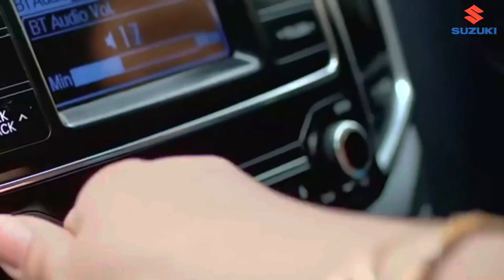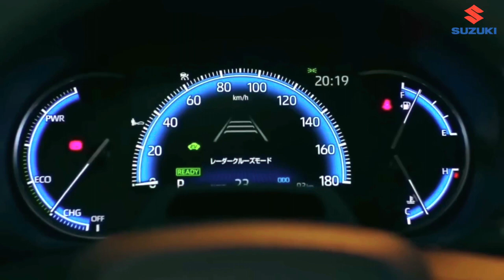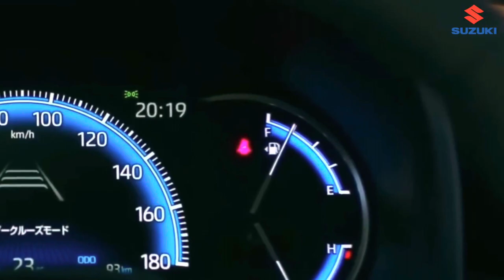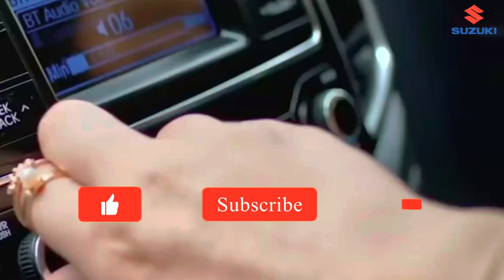All New Suzuki EECO 7 Seater is ❤️🔥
The Suzuki Eeco is a popular compact multi-purpose vehicle (MPV) produced by Suzuki Motor Corporation, a Japanese automobile manufacturer. It is primarily designed for the Indian market and is known for its affordability and versatility.

Here are some key features and information about the Suzuki Eeco:

Design: The Suzuki Eeco features a boxy and practical design, optimized for space utilization and functionality. It has a tall stance and large windows, providing good visibility.

Seating Capacity: The Eeco can accommodate up to 7-8 passengers, depending on the variant. It offers a flexible seating arrangement, with the option to fold or remove the rear seats to create additional cargo space.

Engine: The Eeco is powered by a 1.2-liter petrol engine, which generates a maximum power output of around 73 horsepower and torque of 101 Nm. The engine is known for its fuel efficiency and reliability.

Transmission: It is available with a 5-speed manual transmission or a 5-speed automated manual transmission (AMT). The AMT variant offers the convenience of an automatic transmission with the option to switch to manual mode.

Features: The Eeco is equipped with basic features such as power steering, air conditioning, front power windows, central locking, and an audio system. However, it may not offer the same level of advanced features and technology as some other vehicles in its segment.

Safety: In terms of safety, the Eeco comes with essentials like seatbelts, dual front airbags, and rear parking sensors. However, it may not have some advanced safety features such as ABS (Anti-lock Braking System) or ESC (Electronic Stability Control).

Price: The Suzuki Eeco is positioned as an affordable MPV, and its price varies depending on the variant and optional features. As prices can change over time and vary by region, it's best to refer to the official Suzuki website or contact a local Suzuki dealership for the most accurate and up-to-date pricing information.

Overall, the Suzuki Eeco is known for its practicality, spaciousness, and affordability. It serves as a reliable option for individuals or families who require a budget-friendly vehicle with decent seating capacity and cargo space.